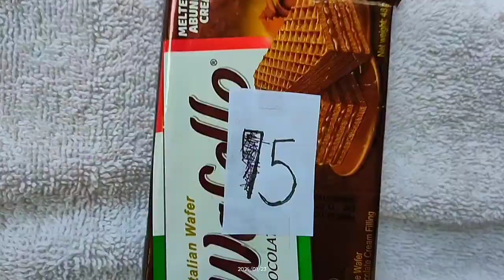Hulaan NUMBER GAME Bata Edition: PART 1 ( 1stVlog )